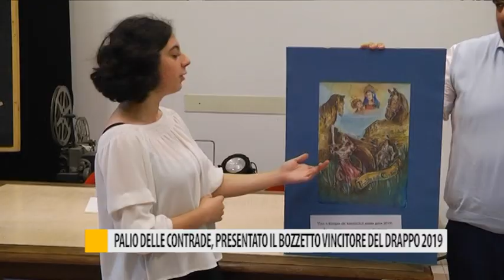Palio delle contrade, presentato il bozzetto vincitore del drappo 2019